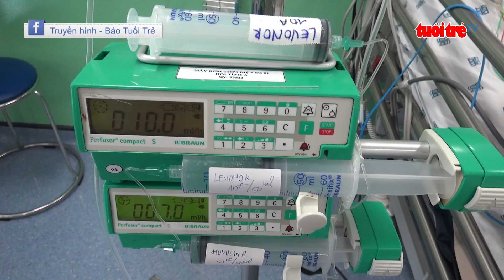Nữ bệnh nhân bị tai nạn giao thông nguy kịch không có người thân chăm sóc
Bị tai nạn giao thông nữ bệnh nhân được người dân gần đó đưa vào bệnh viện cấp cứu, sau mười ngày điều trị tình trạng sức khỏe ngày càng nguy kịch những vẫn không tìm được tin tức người thân bệnh nhân.